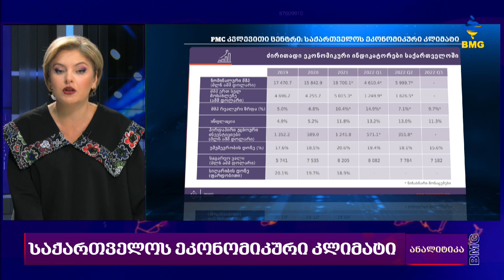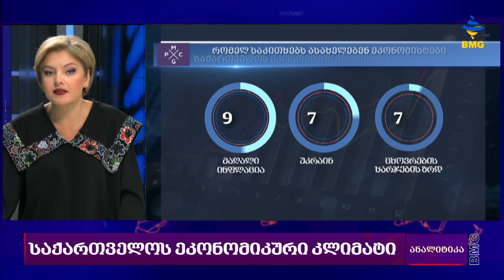საქართველოს ეკონომიკური კლიმატი ;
საკონსულტაციო სააგენტო PMCG-იმ 2022 წლის საქართველოს ეკონომიკური კლიმატის მიმოხილვა განაახლა, რომელიც ნოემბერში ჩატარდა. სააგენტოს ცნობით, ქვეყნის ეკონომიკური კლიმატი 60-მა ექსპერტმა შეაფასა.

ეკონომისტების გამოკითხვის თანახმად, 2022 წლის მეოთხე კვარტალში ქართველი ეკონომისტები საქართველოს მიმდინარე ეკონომიკურ მდგომარეობას დადებითად აფასებენ. მათი შეფასება როგორც 2022 წლის მესამე კვარტალთან, ასევე 2021 წლის მეოთხე კვარტალთან შედარებით გაუმჯობესდა.

„თუმცა გამოკითხული ეკონომისტების მოლოდინი საქართველოში მომდევნო ექვსი თვის ეკონომიკურ მდგომარეობასთან დაკავშირებით უარყოფითია. 2022 წლის მეოთხე კვარტალში მომდევნო ექვსი თვის ეკონომიკური მდგომარეობის შესახებ მოლოდინი გაუარესდა იმ პოზიტიურ პროგნოზთან შედარებით, რომელიც ეკონომისტებს მომდევნო ექვსი თვის მიმართ ჰქონდათ, როგორც 2022 წლის მესამე კვარტალში, ასევე 2021 წლის მეოთხე კვარტალში“, - ნათქვამია მიმოხილვაში.

ეკონომიკური კლიმატის მიმოხილვის მიხედვით გამოკითხულმა ექსპერტებმა საქართველოს ძირითადი მაკროეკონომიკური ინდიკატორების პროგნოზი გააკეთეს, რომლის მიხედვით, 2022 წელს რეალური მშპ-ს მოსალოდნელი ზრდის პროგნოზი საშუალოდ 9.5%-ს შეადგენს; ამასთან, მომდევნო 6 თვის განმავლობაში წინა წლის შესაბამის პერიოდთან შედარებით ეკონომისტები ინფლაციის კლებას ელიან.

„ამჟამად, ქართული ლარი აშშ დოლარისა და ევროს მიმართ ნაკლებად არის შეფასებული და რუსული რუბლისა და თურქული ლირას მიმართ კი უფრო მეტად არის შეფასებული“, - აღნიშნულია მიმოხილვაში.

გამოკითხულმა ექსპერტებმა ასევე საქართველოს ძირითადი მაკროეკონომიკური ინდიკატორების პროგნოზი გააკეთეს. მათი პროგნოზებით, უახლოეს ექვს თვეში, გასულ ექვს თვესთან შედარებით როგორც ექსპორტის ასევე იმპორტის მოცულობის ზრდაა მოსალოდნელი. თუმცა „გასულ ექვს თვესთან შედარებით, მომდევნო პერიოდში მოსალოდნელია ექსპორტის მოცულობა უფრო ნაკლებად ზრდა, ვიდრე იმპორტისა, რაც მოსალოდნელი სავაჭრო ბალანსის გაუარესებას გამოიწვევს“, - ნათქვამია მიმოხილვაში.

ინფლაცია, ცხოვრების ხარჯების ზრდა, შრომითი ემიგრაცია - ეს ის ძირითადი საკითხებია, რომლებსაც ეკონომისტები ქვეყნის ეკონომიკის ძირითად საფრთხეებად ასახელებენ.

გამოკითხულთა 90% ფიქრობს, რომ მაღალი ინფლაცია, ამჟამად, საქართველოს ეკონომიკას დამატებით მაღალ ან ძალიან მაღალ საფრთხეს უქმნის, უმრავლესობამ მაღალი საფრთხის შემცველ გარემოებებად უკრაინაში რუსეთის ომი (77%) და ცხოვრების ხარჯების ზრდა (72%) დაასახელა.
ამავდროულად, რესპონდენტთა 50% მიიჩნევს, რომ რუსეთის მოქალაქეების იმიგრაცია საქართველოში ამჟამად საქართველოს ეკონომიკისთვის მხოლოდ დაბალ ან ძალიან დაბალ საფრთხეს წარმოადგენს.

ეკონომისტთა ნახევარზე მეტი - 61% კი თვლის, რომ შრომითი ემიგრაცია საქართველოს ეკონომიკისთვის მაღალი ან ძალიან დიდი მნიშვნელობის საფრთხეა. ამის საპირისპიროდ, 11% ფიქრობს, რომ შრომითი ემიგრაცია საქართველოს ეკონომიკისთვის საფრთხეს საერთოდ არ წარმოადგენს.

პოლიტიკის რომელი მიდგომა იქნება ყველაზე ეფექტური საქართველოში ინფლაციის დასაძლევად? - ამ კითხვის საპასუხოდ გამოკითხულ ეკონომისტთა 94% ფიქრობს, რომ საქართველოში ინფლაციის დაძლევაში გამკაცრებულ ფისკალურ პოლიტიკას ძალიან მაღალი, მაღალი ან სულ მცირე ზომიერი ეფექტიანობა მაინც ექნება; 89%-ს ინფლაციის დაძლევისთვის გამკაცრებული მონეტარული პოლიტიკის ეფექტიანობის სჯერა.

მეორე მხრივ, კი ხელფასების კონტროლი და ფასების კონტროლი ინფლაციის წინააღმდეგ არაეფექტიანი ან ძალიან დაბალი ეფექტიანობის მქონე ზომები ისე შეფასდა;

მხოლოდ 6% ფიქრობს, რომ ფასების კონტროლი შეიძლება მაღალ ეფექტიანი იყოს და არც ერთი რესპონდენტი ხელფასების კონტროლს, ინფლაციის წინააღმდეგ მაღალი ეფექტიანობის მქონე ზომად, არ მიიჩნევს.

თითქმის 70% არ ეთანხმება მოსაზრებას, რომ დამატებითი ზომების მიღება არ არის საჭირო და ზეწოლა, რომელიც ინფლაციის მაღალ დონეს იწვევს, დროთა განმავლობაში თავად დასტაბილურდება.

სტუმარი: გიორგი ხიშტოვანი - PMC კვლევითი ცენტრის დირექტორი;